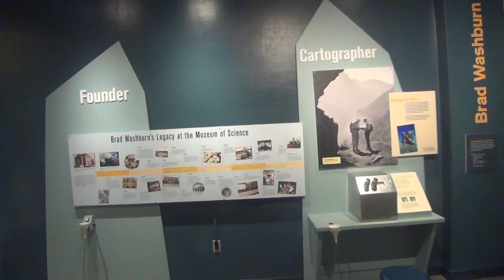Museum of science in boston part 8